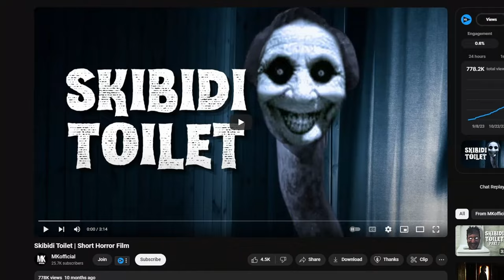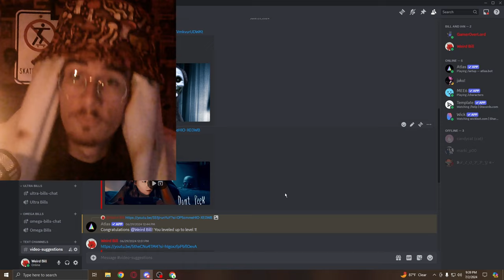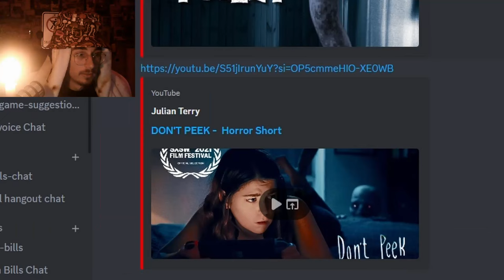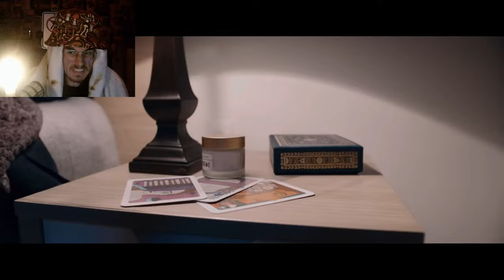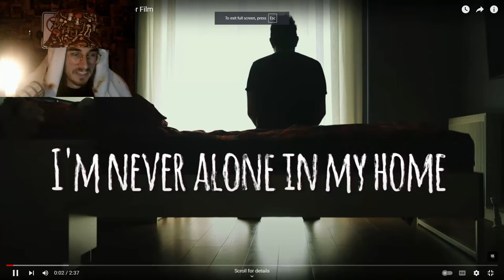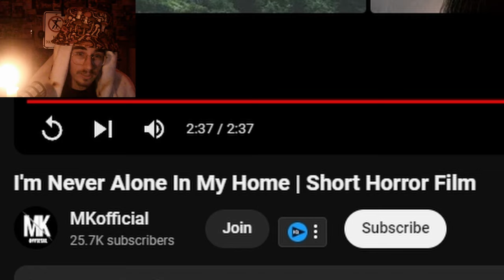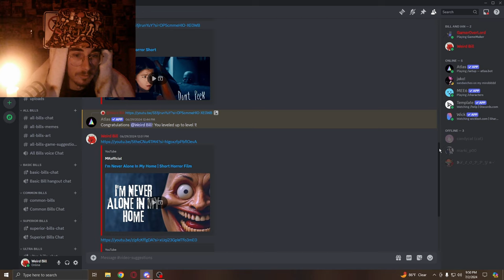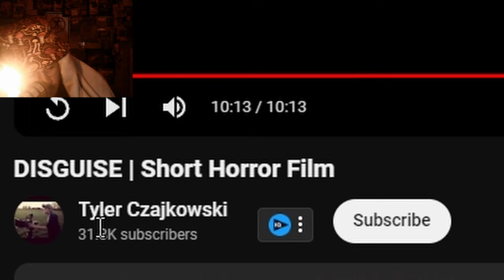Watching Scary Videos HIGH AF!!!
I don't know what I was thinking when coming up with this video idea, but I can't sleep normally now.  After watching these videos I can't function as a normal person anymore